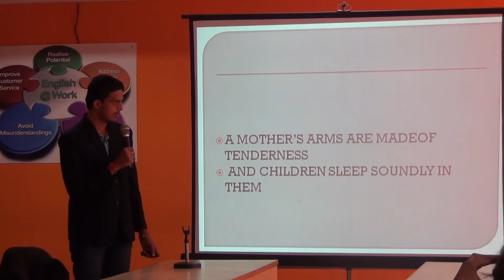I CSE B 2015 2016 Uma Sankar's Power Point Presentation on Mother's Love @ ELCSLABLENDI